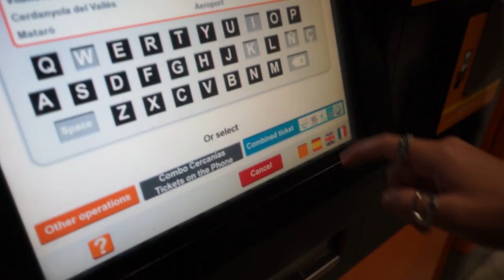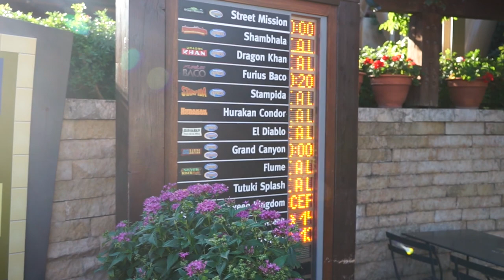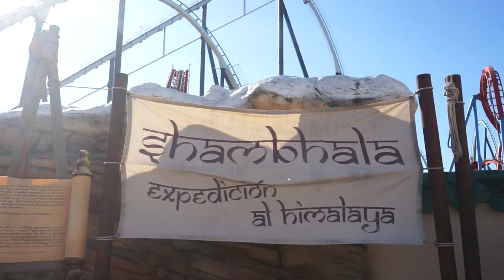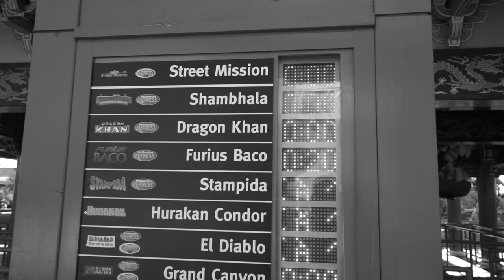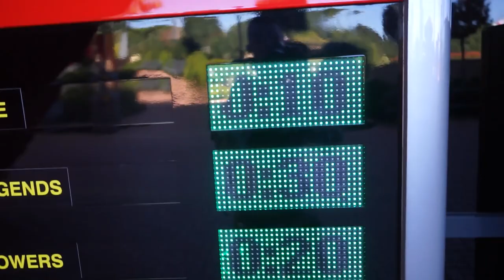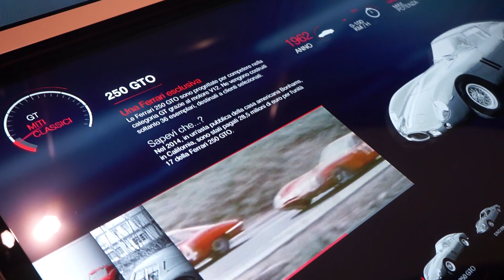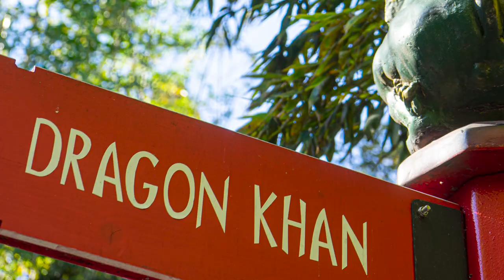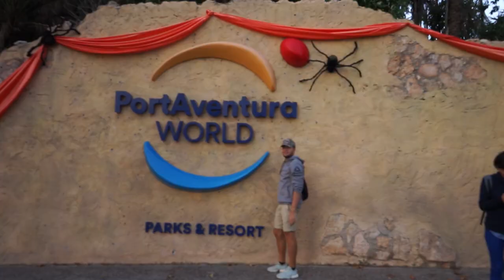LA MONTAGNA RUSSA PIU' ALTA D'EUROPA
Una giornata intera nei due parchi di Tarragona vicino Barcellona
Portaventura e Ferrari land